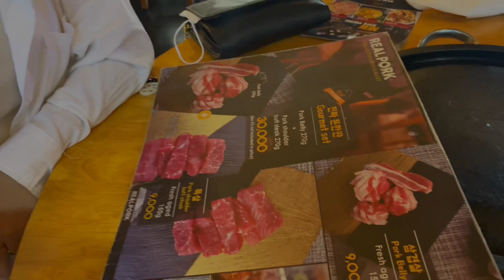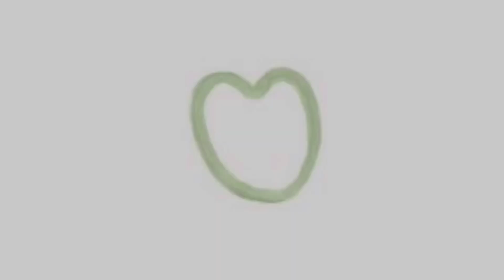A Day In My Life // shopping/bts of ig post/eating real pork/spa☜(`o´)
Hi pretty guys!!welcome back to my vlog !!Here I have a small update so hope you like this video♡